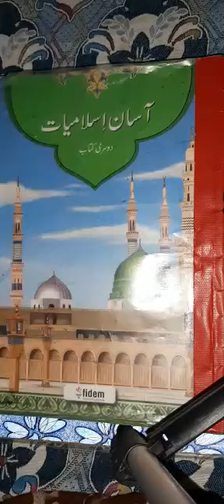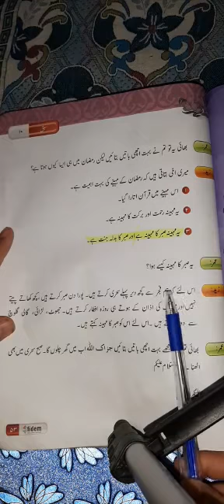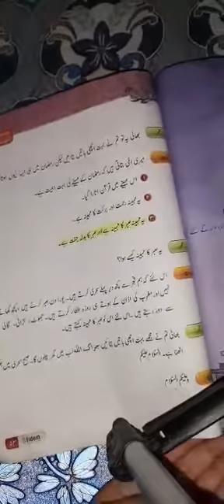ISLAMIYAT LECTURE 60 FOR GRADE 2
Video from Princess Ali Khattak